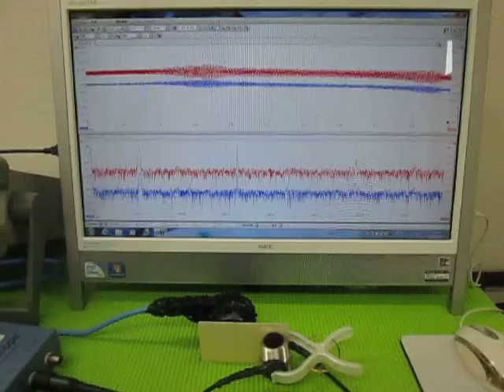オリジナル超音波実験 （超音波システム研究所 ultrasonic-labo）